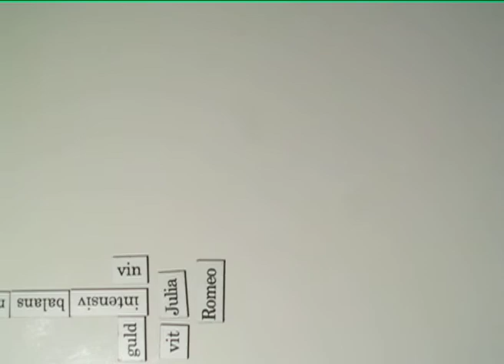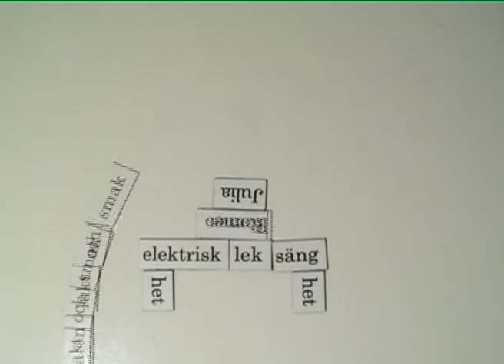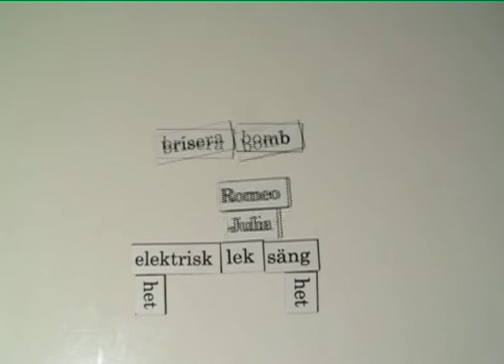Kylskåpspuls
Kärlek på ett kylskåp i stop-motion.

Av Leif Sandqvist
Institutet för Högre TV-utbildning 2007